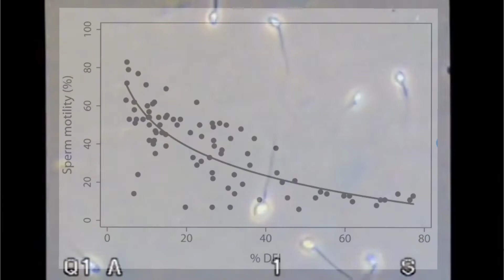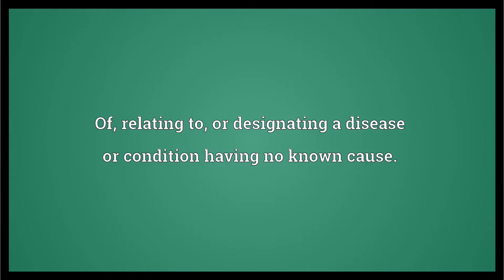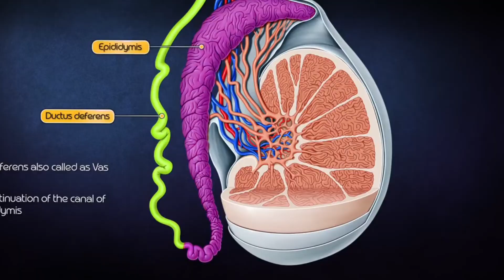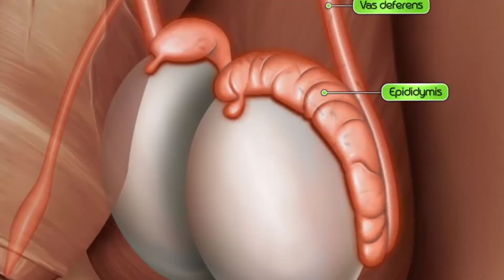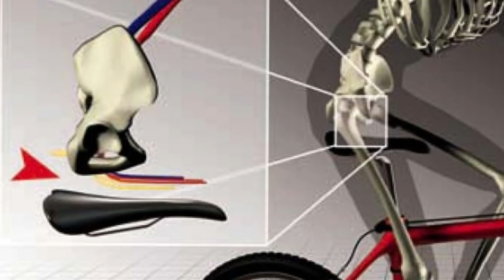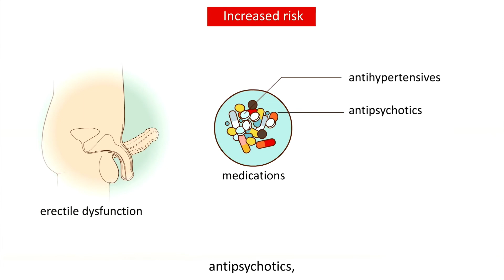What Causes Male Infertility ? Mardana Kamzori Par Kesay Qabu paya ja sakta hai ? Infertility Series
What are the Most Common Reasons of Male Infertility ?
مردانہ بانجھ پن کی عام وجوہات کونسی ھیں ؟
How Common is Erectile Dysfunction ? Myths & Facts
مردانہ کمزوری کتنی عام ھے اور اس میں کتنی حقیقت کتنا افسانہ ھوتا ھے ؟
What are the Risk Factors of Erectile Dysfunction oR "Mardana Kamzori" and how can one prevent it ?
مردانہ کمزوری ھو جانے کی عام وجوہات کونسی ھیں اور ان سے کیسے بچا جا سکتا ھے؟